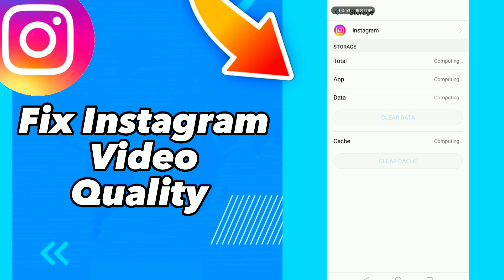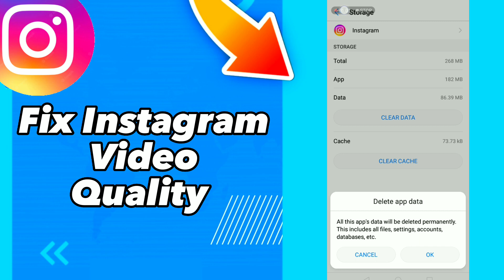how to Fix Instagram Video Quality